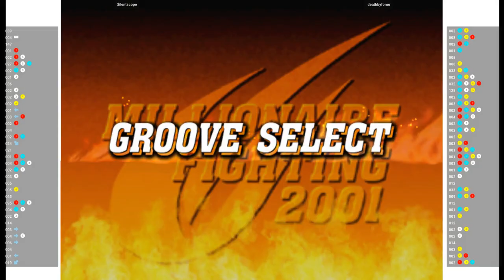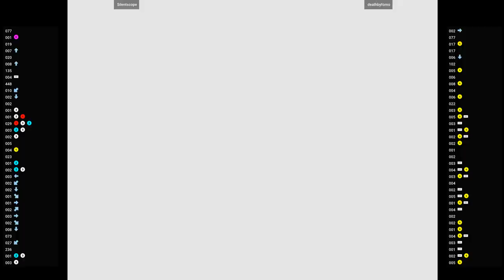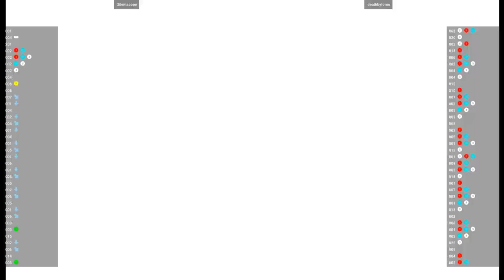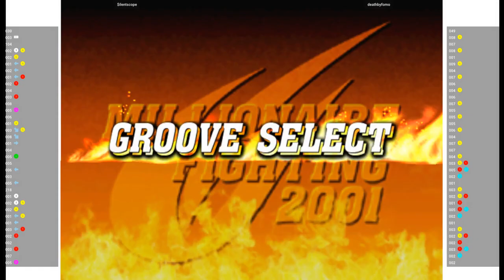CVS2 🕹 $ilentscope VS deathbyfomo